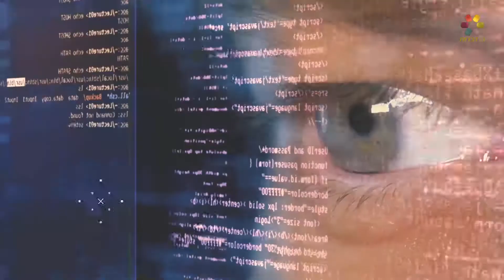הרב יצחק בצרי - שלום בית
למה אנשים מתגרשים? מה גורם לבני זוג להרגיש ייאוש בחיי נישואין? הרב יצחק בצרי מביא טיפים ועצות נפלאות לחיזוק הקשר הזוגי